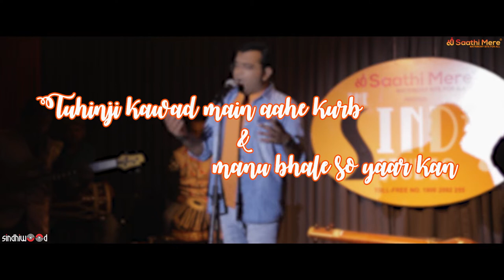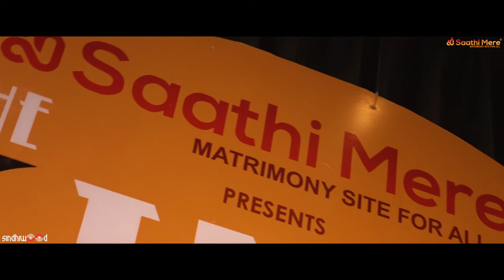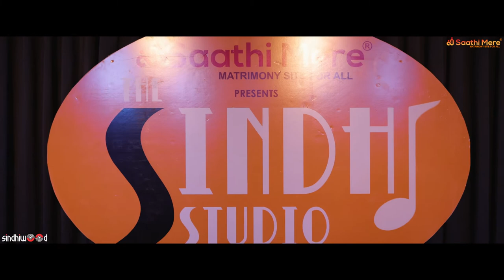𝐎𝐥𝐝 𝐈𝐬 𝐆𝐨𝐥𝐝/𝐋𝐢𝐤𝐞 𝐂𝐨𝐦𝐦𝐞𝐧𝐭 𝐒𝐡𝐚𝐫𝐞/𝐏𝐫𝐞𝐦 𝐁𝐡𝐚𝐫𝐭𝐢𝐲𝐚